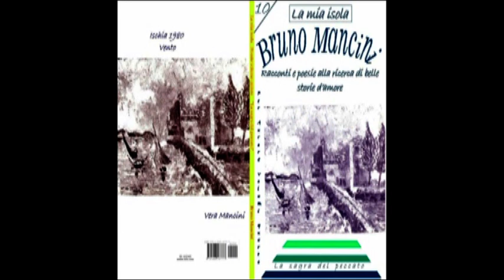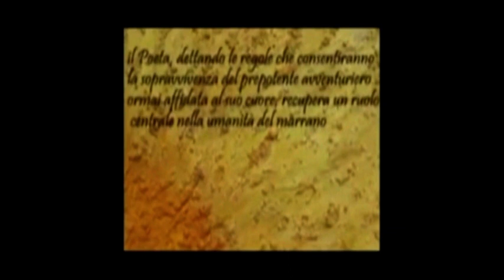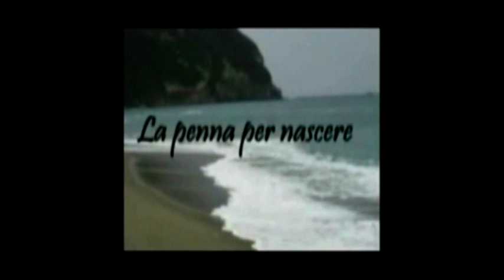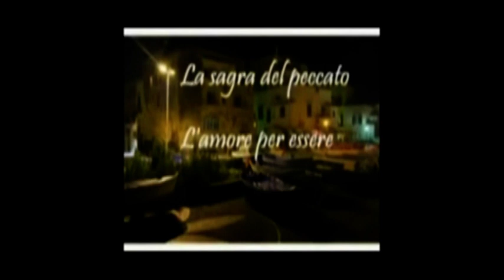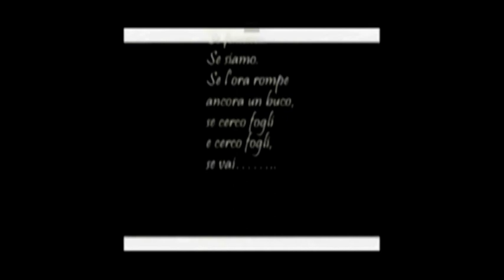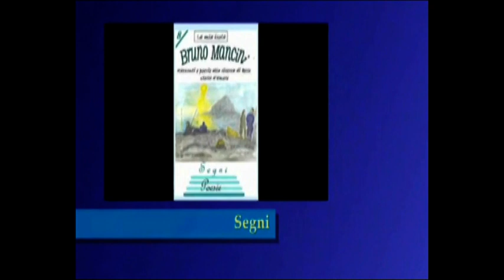Il maggio dei libri 2021 p 27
Video di carattere artistico, con contenuti d'interesse sociale e con presentazioni di personalità del mondo culturale. Video ufficiali degli eventi, delle informazioni e delle notizie proposti dall'Associazione culturale "Da Ischia L'Arte - DILA" Ischia Il Maggio dei libri puntata 27
durata 27:44
con la partecipazione di
Antonio Mencarini
Bruno Mancini